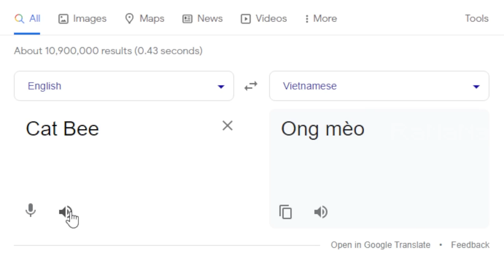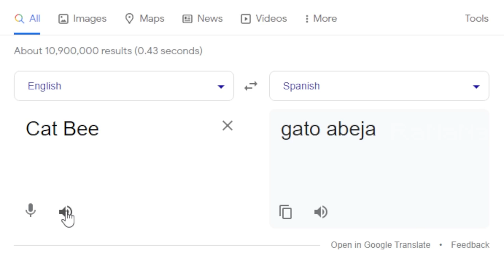Cat Bee in different languages meme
▶ MUSIC ◀

2. (Filipino) Freddie Aguilar Anak V3 (Dj Roth) + Tango In Harlem (Dj Roth) + Fatman Scoop Let's Go (Dj Roth)